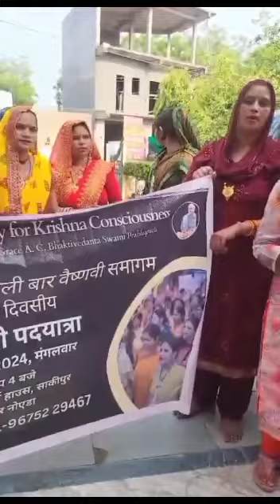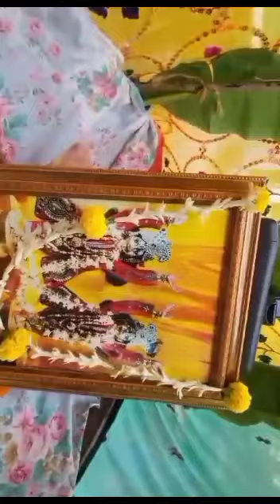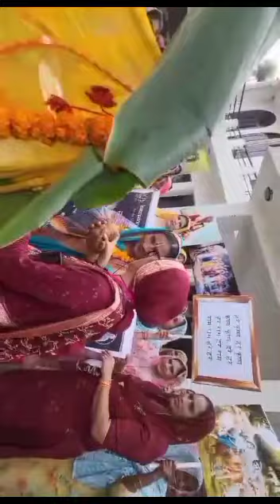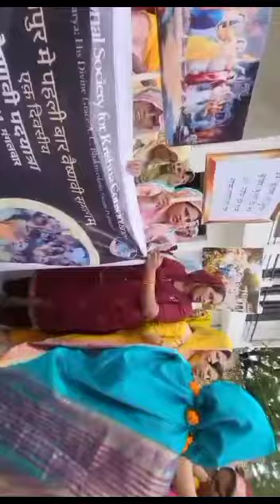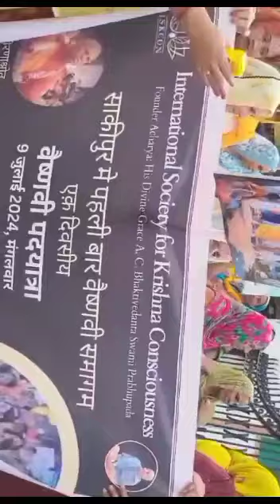Vaishnavi Padayatra at Sakipur, Greater Noida | Padayatra Worldwide